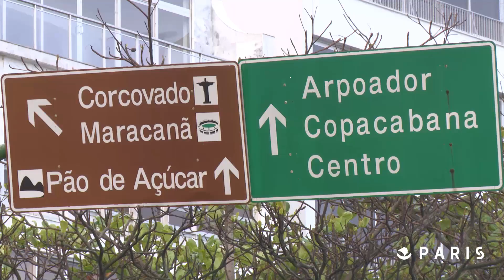Rio 2016: avec Michael Jeremiasz porte-drapeau de l'équipe paralympique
Rio, épisode 2! Du 7 au 18 septembre, le Brésil a accueilli  les 15e Jeux paralympiques. Quelques semaines après les 42 médailles tricolores des Jeux olympiques -le record de médailles pour la France depuis 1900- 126 athlètes français seront engagés dans 17 des 23 sports proposés. La délégation compte 42 femmes et 84 hommes, dont 11 sont licenciés dans un club de la capitale, emmenée par le tennisman Michaël Jérémiasz. Une personnalité hors norme à découvrir dans cette vidéo.